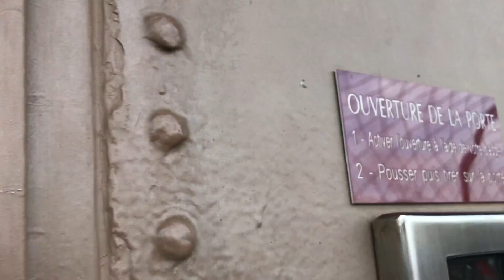PARIS ❤️EUROPE TRIP 2018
HEY VIDALIFERS!😜 We'll be visiting the Arc de Triomphe , Versailles Palace, and the Eiffel Tower❤️Plus lots of fun/funny things will be happening including a little surprise I encounter in the end.

VICTORIAVIDA.COM